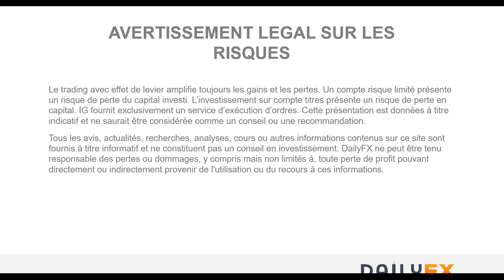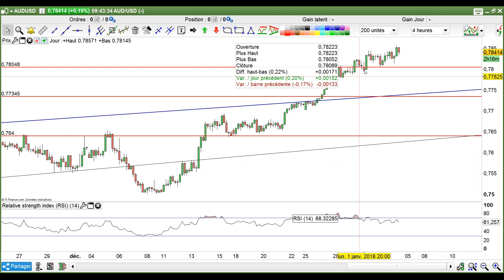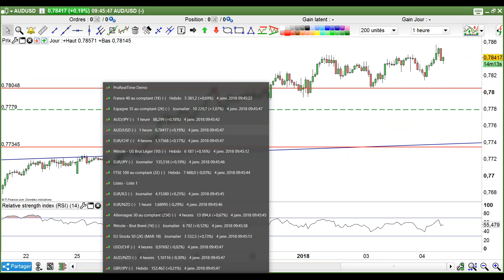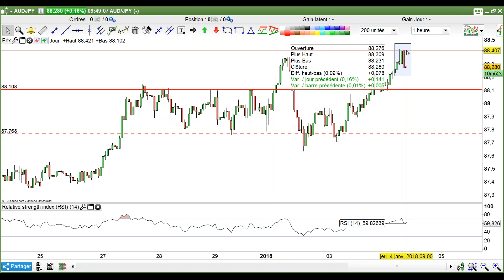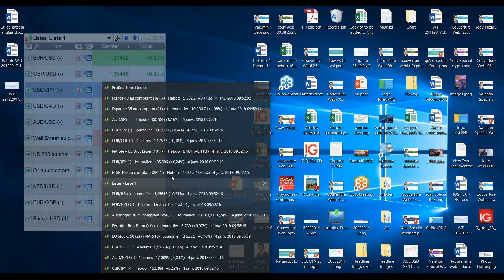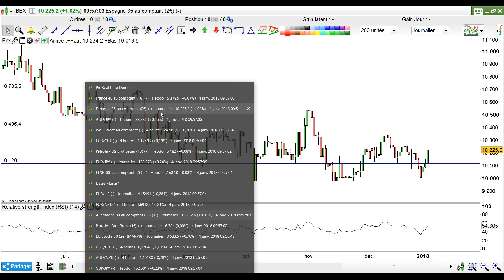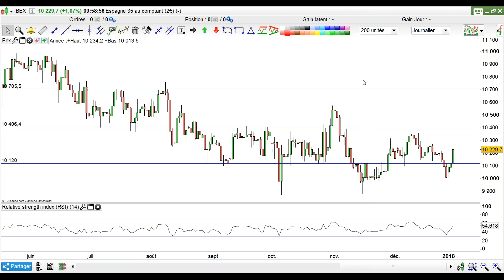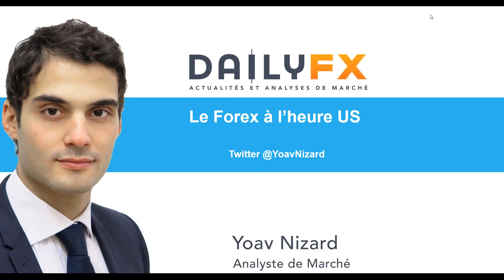Bourse - Forex : tour d'horizon de la séance du 4 décembre 2018